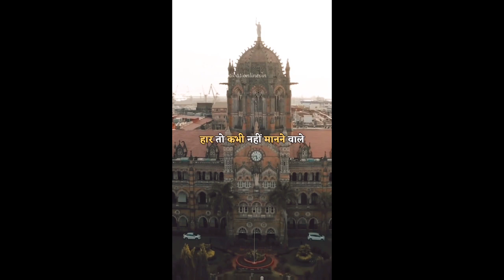safalta Milegi one day motivation#video motivational songs tamil whatsapp status#viral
motivational songs tamil whatsapp statusgoal focus motivation, Mikha singh, Success Strategy, Bada Business, Dr. Vivek Bindra, Success Story, Life Changing Stories, Motivation, Flying Sikh, flying sikh motivational video

motivation to do motivation is taters radio Facebook status video motivation motivation Facebook status video WhatsApp status video Instagram motivation video